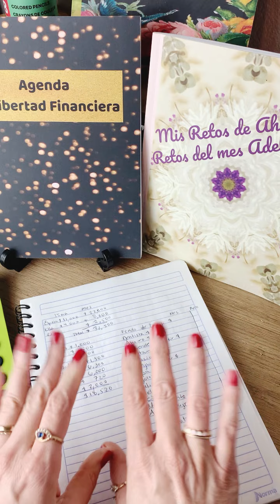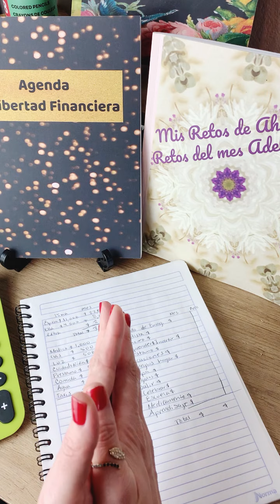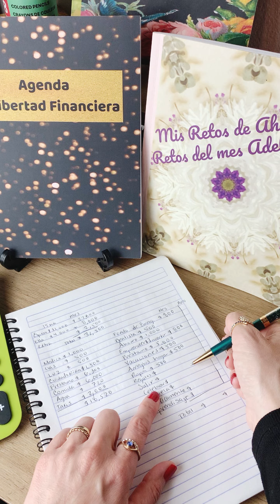Cómo hacer Presupuesto | hago presupuesto a suscriptora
Hola Buenos días!! ☀️
Hoy les comparto el presupuesto mensual para una suscriptora que me pidió ayuda 🥰
Espero sea de su agrado 😉 ha sido un placer hacer este presupuesto, les comento no soy experta en finanzas solo comparto mi experiencia con el sistema de sobres
Gracias por acompañarme maravilloso día!! 🌷

mis productos favoritos, carteras que uso en mis  vídeos y mas ⬇️💕

Agenda Y Libro de Retos AGOTADOS en Amazon MÉXICO, Los encuentras disponibles en PDF ⤵️

* Aquí están disponibles a la venta los PDF de retos de ahorro, Agenda Mi Libertad Financiera y más

* Playlist Reseña de
Agenda Mi Libertad Financiera y Retos de Ahorro 💜

Les comparto mi experiencia con el sistema de sobres
No soy especialista en finanzas solo comparto lo que a mi me ha funcionado en mis finanzas personales.